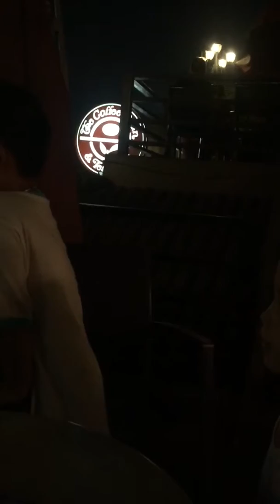Đố vui (end)